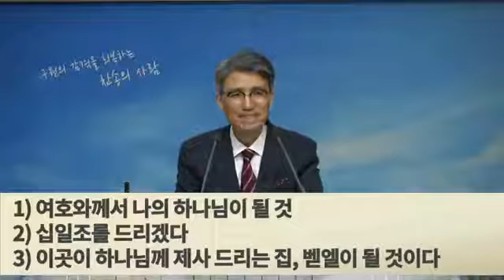창28:10-22절 위기의 졸업 181230 졸업예배